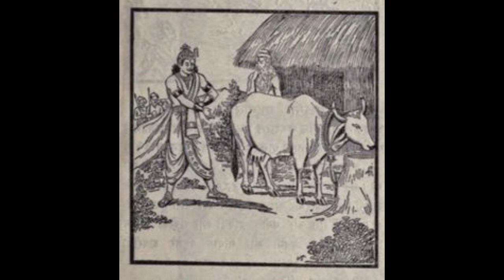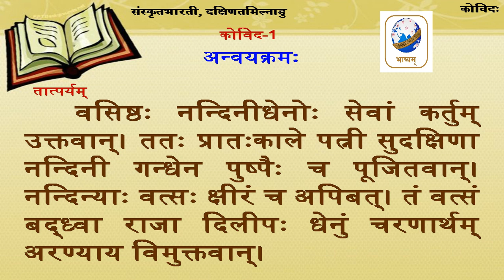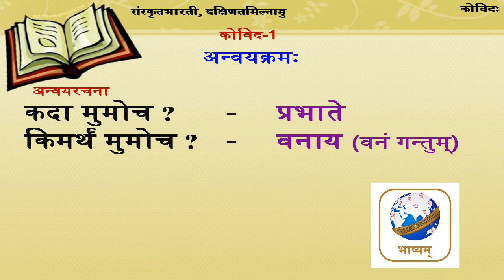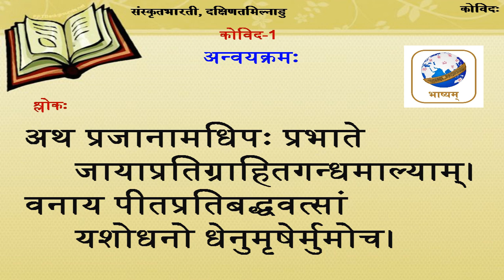कोविदः - अन्वयक्रमः (पुस्तकम्-1, श्लोकः-1) Kovida 4 - Anvayakramah (Book-1, Sloka 1)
अथ प्रजानामधिपः प्रभाते
             जायाप्रतिग्राहितगन्धमाल्याम्।
वनाय पीतप्रतिबद्धवत्सां
            यशोधनो धेनुमृषेर्मुमोच।।